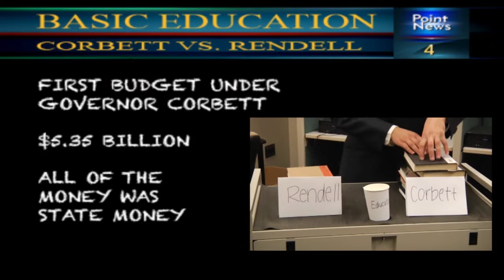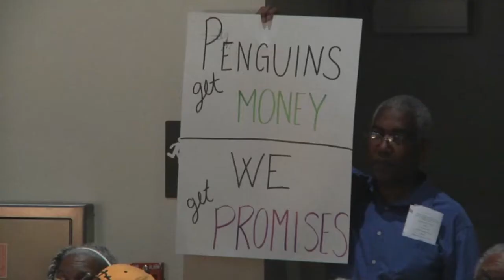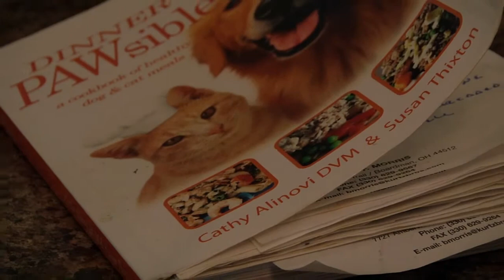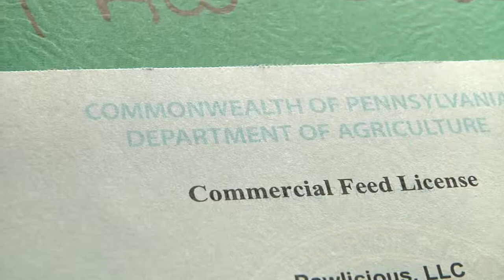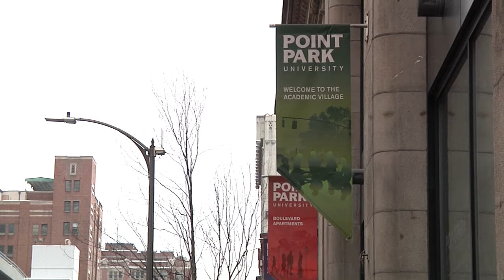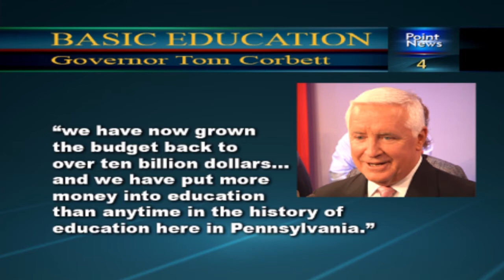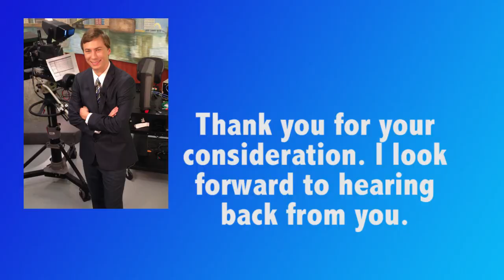Chris Hoffman's News Reel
Multimedia Journalist Chris Hoffman's News Reel